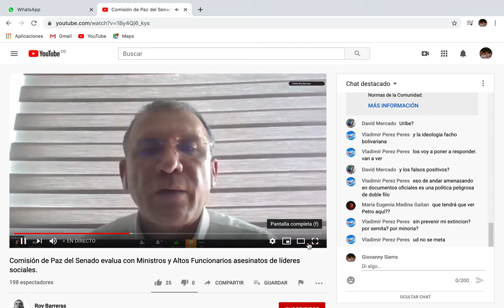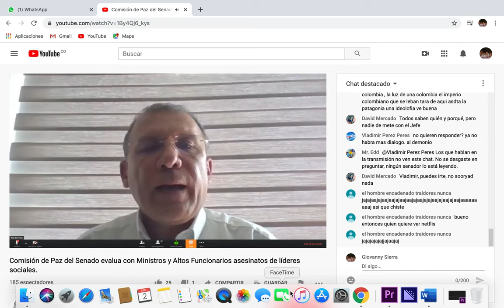Mindefensa en Comisión de Paz del Senado de la República - reunión virtual